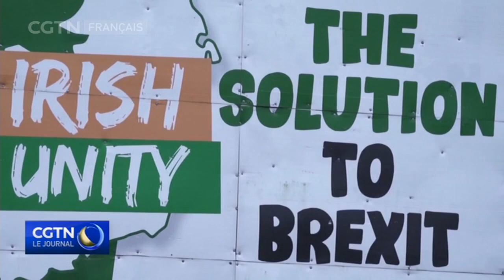Protocole sur l'Irlande du nord : nouvel accord sur le Brexit "à deux doigts d'une conclusion"